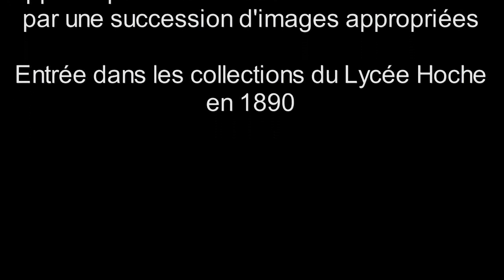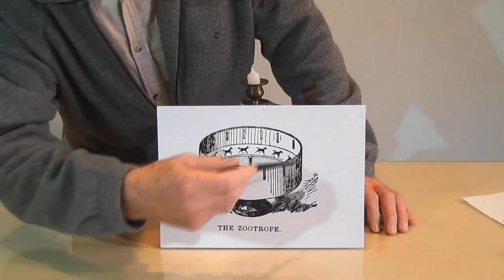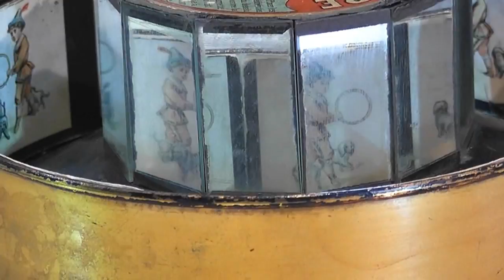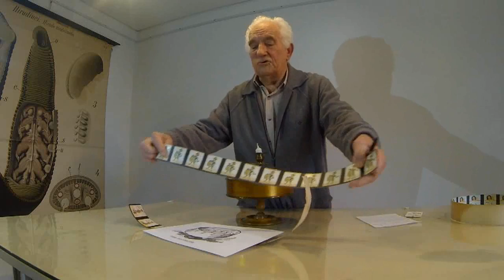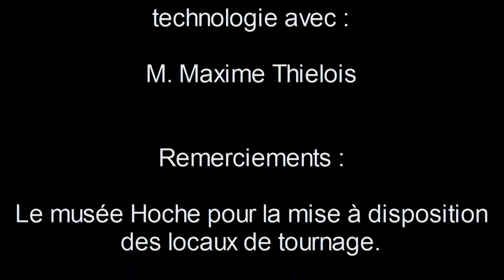Le praxinoscope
Présentation du fonctionnement d'un praxinoscope datant du XIXème siècle.

Présentation par M. Jean Millet